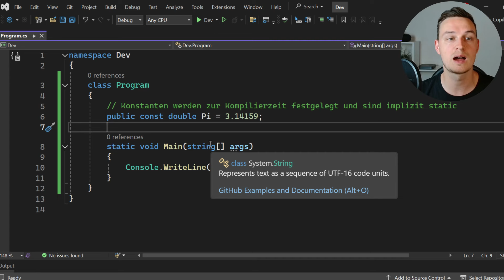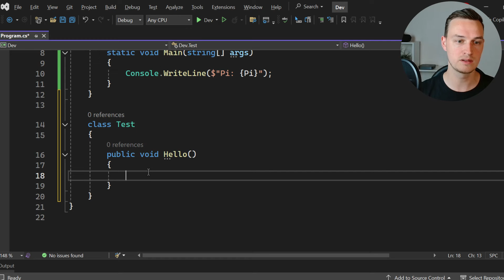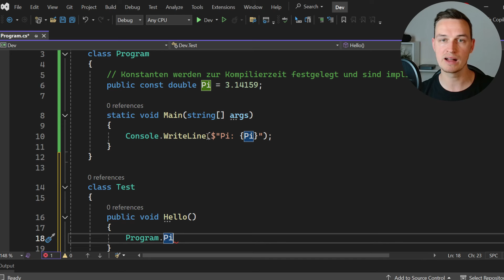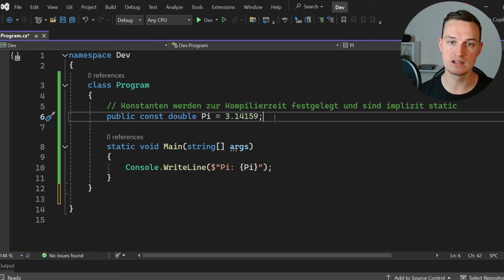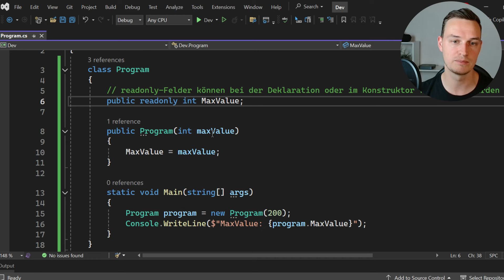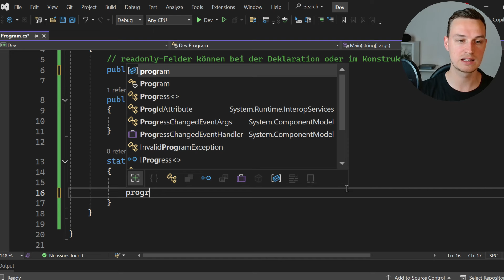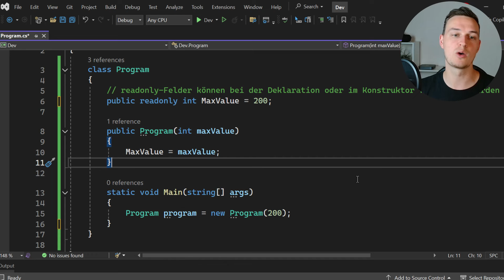Zu schwer? 😰 Der Unterschied zwischen Readonly und Const in C#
Kennst du den entscheidenden Unterschied zwischen const und readonly in C#?

Nein? Kein Problem! 1. Bist du nicht alleine und 2. lernst du alles was du darüber wissen musst in diesem Video :-)